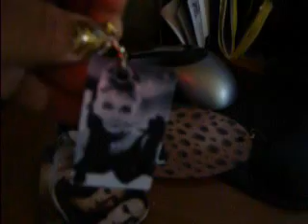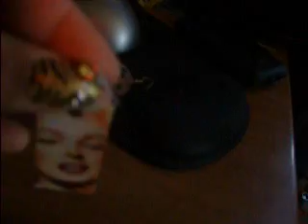Earrings-home made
Earrings